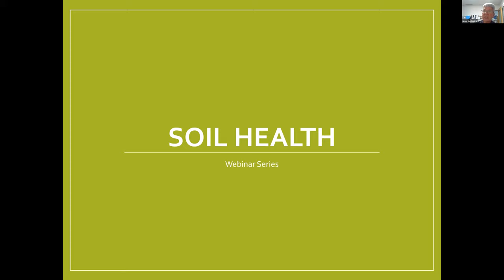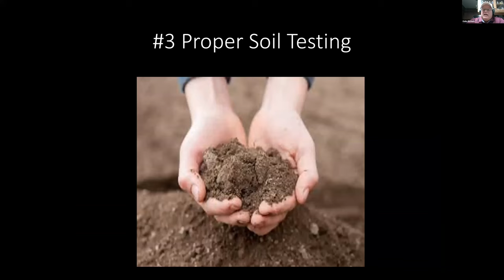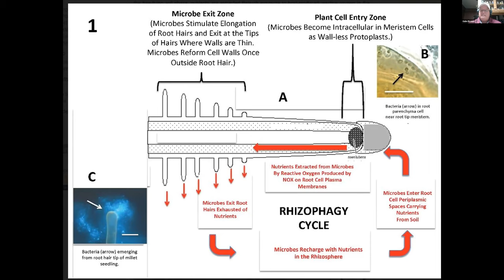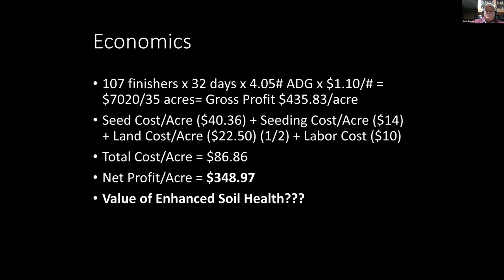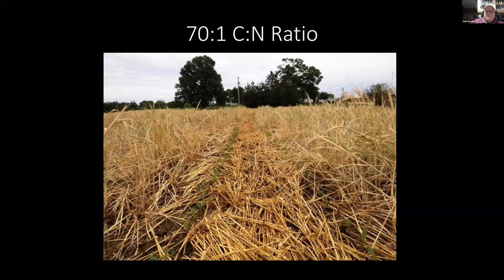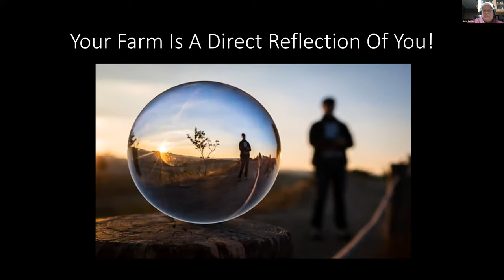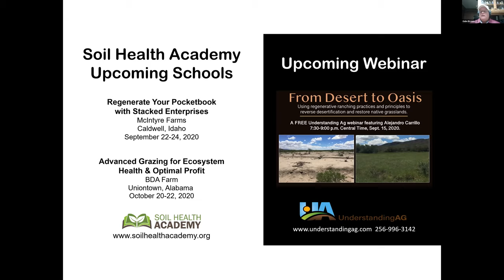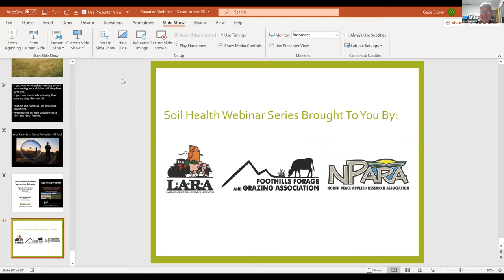Lowering Input Costs and Rejuvenating Soil with Gabe Brown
Finding profit in your agricultural operation by improving your soil health, increasing biodiversity, working in harmony with nature and lowering input costs.